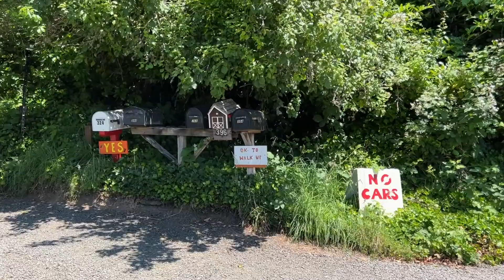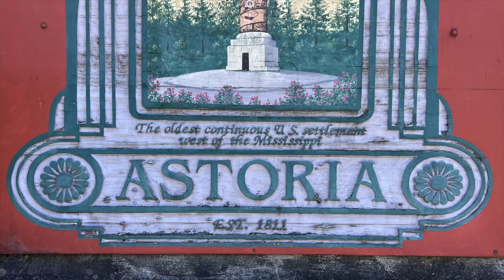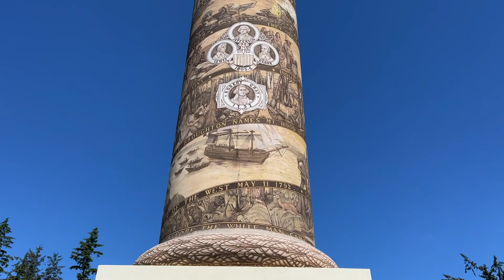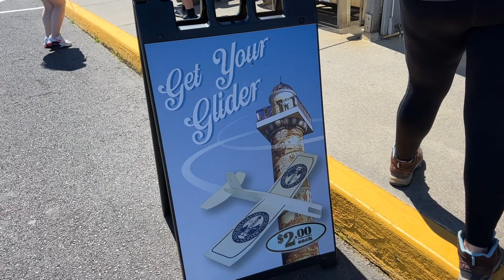Oregon Coast Part 4 - One Day in Astoria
A Family of three on a Nomadic Journey. Sharing our rvlife with you!

ℹ️About this video:
Our Oregon Coast trip comes to an end in the historic town of Astoria.

Start 0:00
Goonies House 2:05
Peacock Pilot Boat 5:37
Astoria Column 7:02
Whats Next: 10:03

We share our experiences and what works for us but we always recommend doing your own research before any decisions!